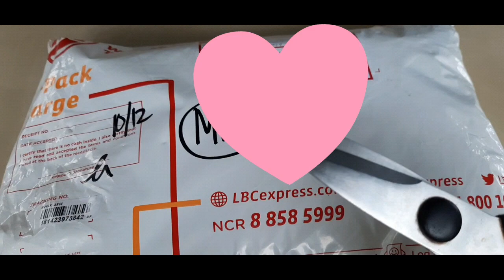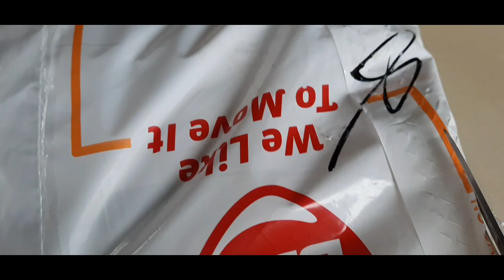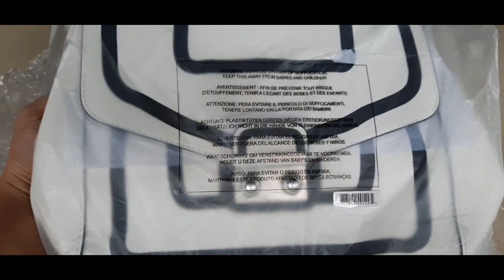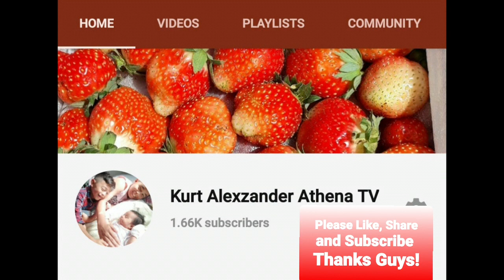UNBOXING | ESTÈE LAUDER | LUXURY BAGS | UNBOXING LUXURY BAG | HOW TO UNBOX MY LUXURY BAG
The Estée Lauder Companies Inc. is an American multinational manufacturer and marketer of prestige skincare, makeup, fragrance and hair care products, based in Midtown Manhattan, New York City.

Special thanks to @Life of MC